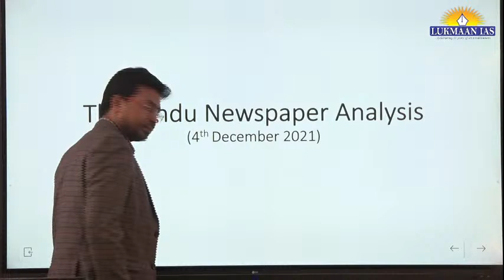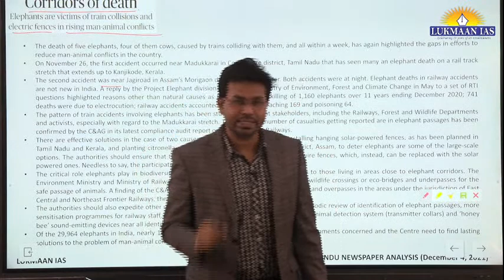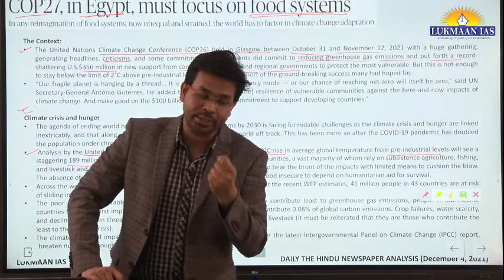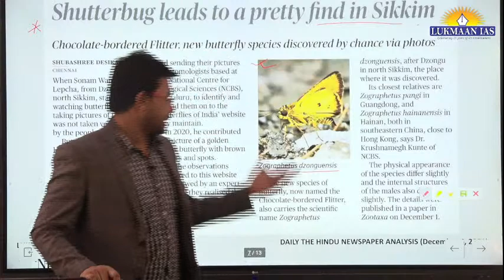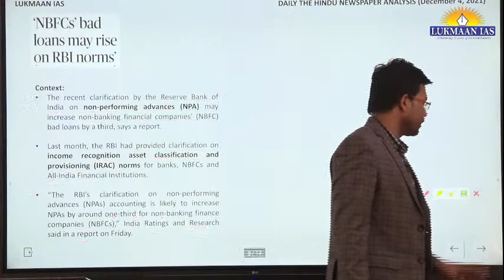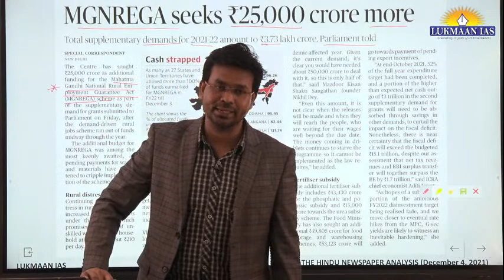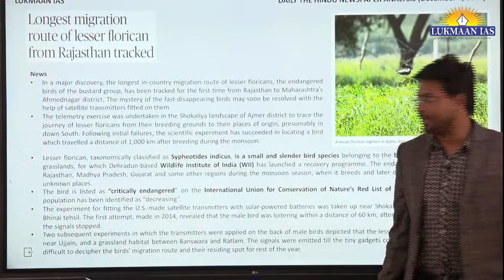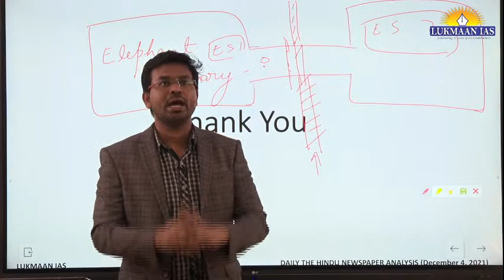The Hindu Newspaper Analysis | December 04, 2021 | By Jahidul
👉Daily Daily MCQs: shorturl.at/cxyH2
👉WSDP: shorturl.at/rIY57
👉The Hindu Newspaper Analysis: shorturl.at/wAFQ7
👉Daily Current Affairs: shorturl.at/aeBJP
👉Newspaper Editorial: shorturl.at/mFQW4
👉Yojana Series: shorturl.at/alwE4
👉UPSC PYQs Discussion: shorturl.at/bvATW
👉Toppers' Talk: shorturl.at/kxS23
👉Toppers' Copy: shorturl.at/hzJLM

1. Daily Current Affairs-A News bulletin.
2. WSDP (Writing Skill Development Program): Link for important articles, important quotes of the day, GS/ESSAY/ETHICS MAINS-BASED questions for daily writing practice COMPILED from newspapers/blogs/websites/online news media like the Print, the Quint, and The Wire.
3. Daily Writing Practice: Every day one question for GS, Ethics and Optional Subjects and their model answers.
4. S Ansari and the Lukmaan Team guiding on how to write good answers?
5. Detail analysis of civil services examination based on last five years reports of the UPSC.
6. A separate forum for debate of optional subjects-how to opt for the optional subjects?
7. PT MCQ and their answers & explanations
8. Weekly Current Affairs
9. ED (Editorial Discussion) CLASSES NOTES-the best substitute for current developments
10. Miscellaneous type of information/reports like the Economic Survey, etc.